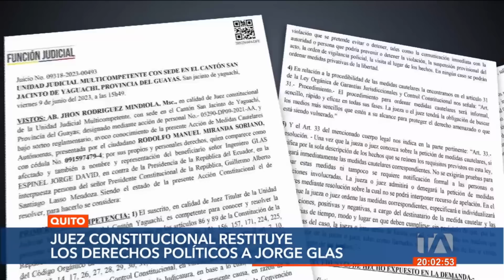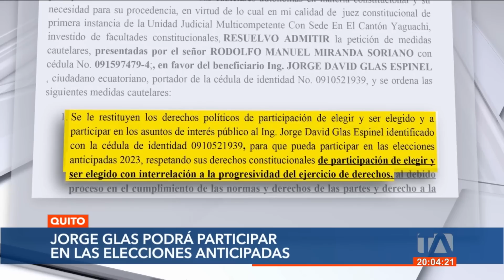Iván Saquicela se pronuncia tras restitución de los derechos políticos a Glas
El presidente de la Corte Nacional, Iván Saquicela, se pronunció, este viernes 9 de junio de 2023, tras la restitución de los derechos políticos al exvicepresidente Jorge Glas sentenciado por corrupción.